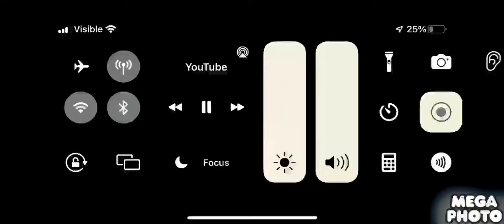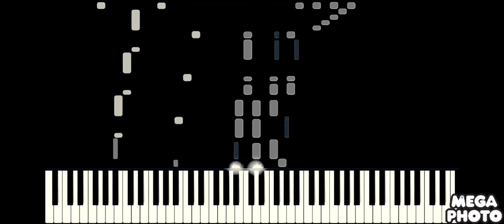August 9, 2022